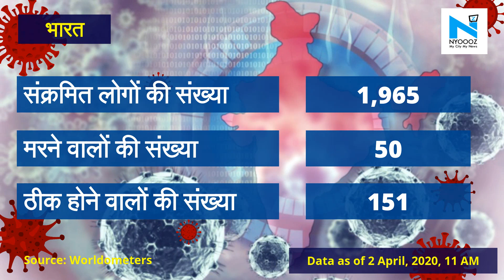Coronavirus Update: Alwar में 85 साल के बुजुर्ग ने तोड़ा दम, राज्य में तीसरी मौत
पूरी दुनिया के साथ-साथ भारत में भी कोरोना का कहर जारी है। देश भर में कोरोना वायरस मरने वालों की संख्या में लगातार इजाफा हो रहा है। स्वास्थ्य मंत्रालय द्वारा जारी लेटेस्ट आंकड़ों के मुताबिक, देश में कोरोना वायरस से 50 लोगों की मौत हो चुकी है। हालांकि, 20 राज्यों और केंद्र शासित प्रदेशों से आए आंकड़ों के मुताबिक, देश में कोरोना वायरस के मरीजों की संख्या दो हजार के करीब है। आइए जानिए Rajasthan में क्या है कोरोना वायरस के आंकडे।

NYOOOZ Rajasthan डिजिटल दुनिया में एक अलग कलेवर और अंदाज़ के साथ राजस्थान के सभी शहरों की ख़बरों, जैसे- राजनीति, खेल, शिक्षा, मनोरंजन, व्यवसाय और अपराध सहित अन्य महत्वपूर्ण घटनाओं को वीडियो फॉर्मेट में प्रमुखता के साथ कवर करता है. साथ ही NYOOOZ Rajasthan शहरों के उन सभी क्षेत्रों तक भी पहुंचता है, जिसके बारे में अन्य मीडिया सोचता भी नहीं है. हम ग्लोबल न्यूज़ इनिशिएटिव (GNI) के तहत GOOGLE से फंड मिलने वाली दुनिया के टॉप मीडिया संस्थानों में से एक हैं।  इसके अलावा हम देश-विदेश के श्रेष्ठ डिजिटल प्लेटफॉर्म्स Jio News, UC News, Yahoo, Hotstar, News Republic, Bytedance और Associated Press के कंटेंट पार्टनर भी है।